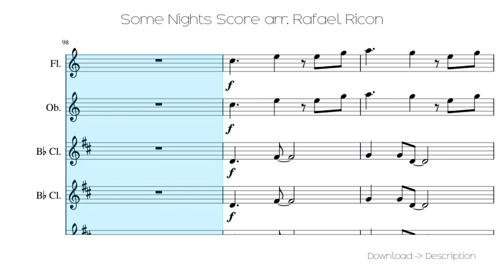🎶 Some Nights Score Arr. Rafael Ricon 🎸🎸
Sheet for song: 🎶 Some Nights Score Arr. Rafael Ricon 🎸🎸